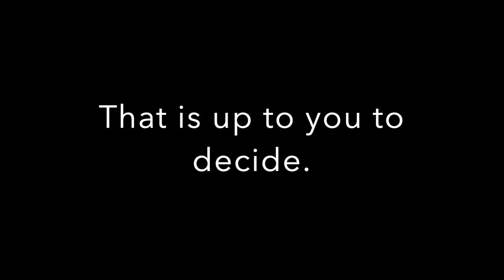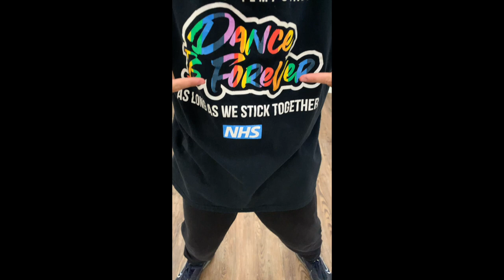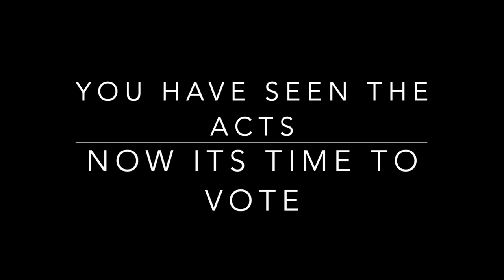BGT Final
The Barrowford's Got Talent Final.